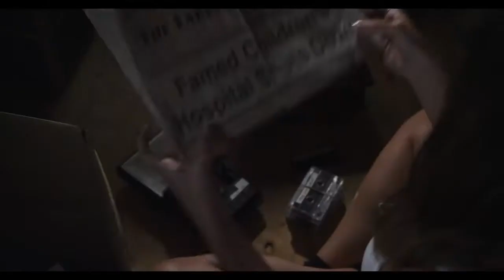Silent Retreat (2016)